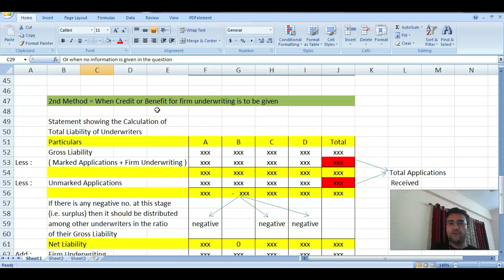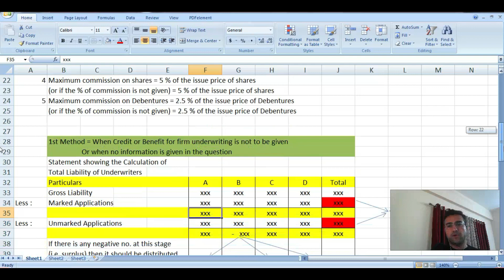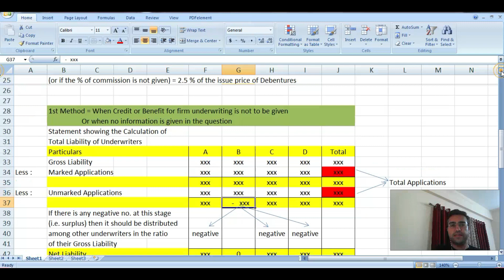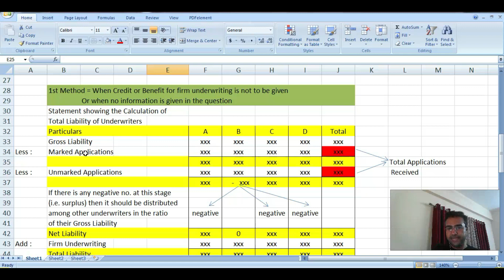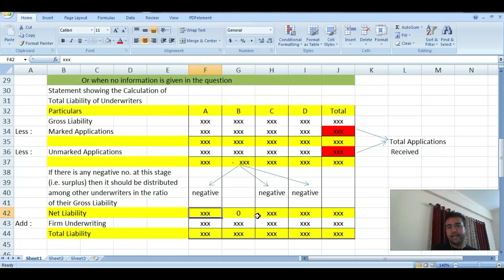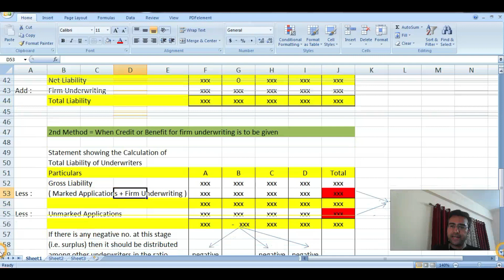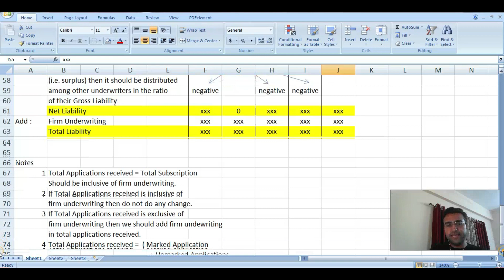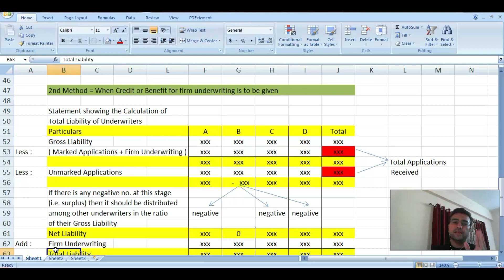Fy Underwriting commission lecture #2 Deep Education #9924699903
FY

For IOS (apple) phone users.
This is download link on app store.
Deep The Guru | dtg |
Write the organisation code as.
DTG